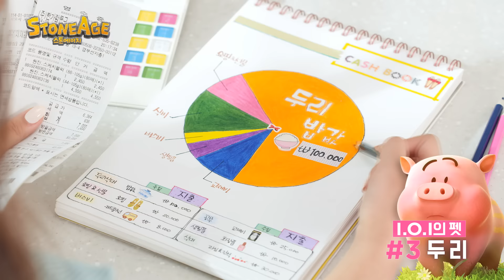[스톤에이지] 먹성 좋은 두리로 인한 최유정의 가계부 위기!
스톤에이지X아이오아이의 특별한 콜라보.
최유정을 곤란에 빠지게한 두리를 지금 만나보세요.